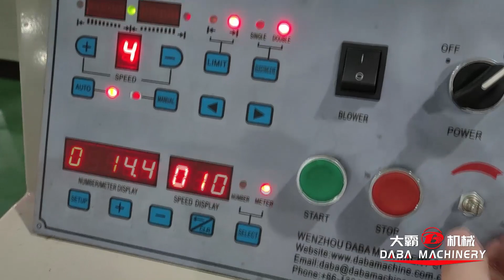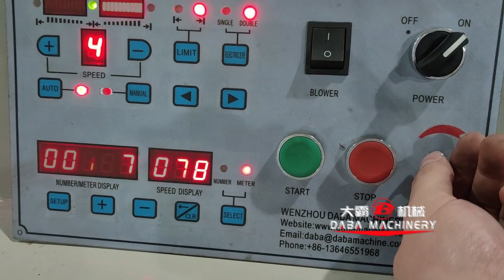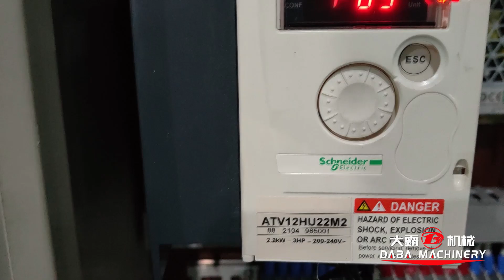Mini Label cheap slitting machine with turret up rewinding 140m/min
The machine can be 320mm/420mm/550mm.
The max speed can be 140m/min.
Very good and cheap machine!